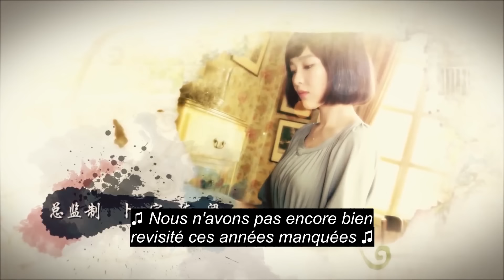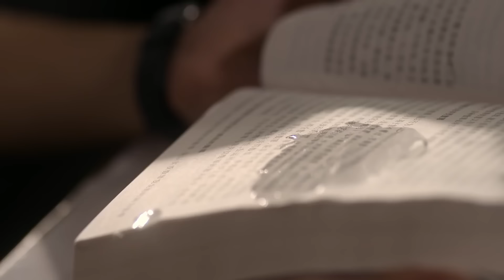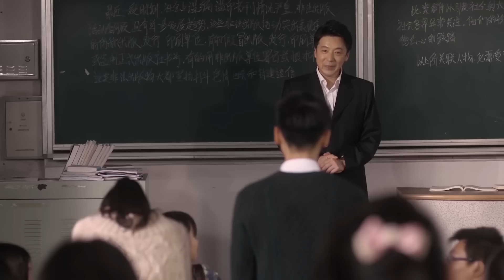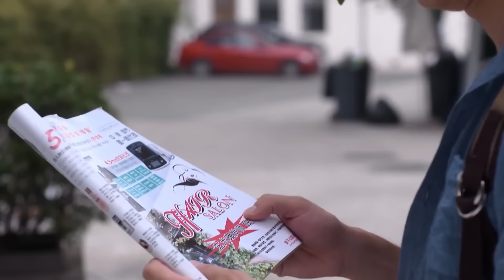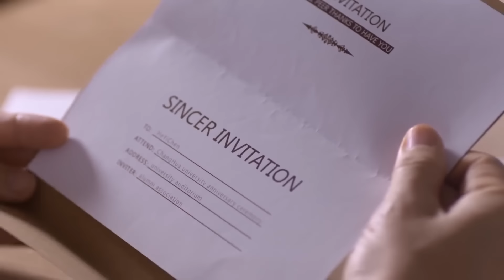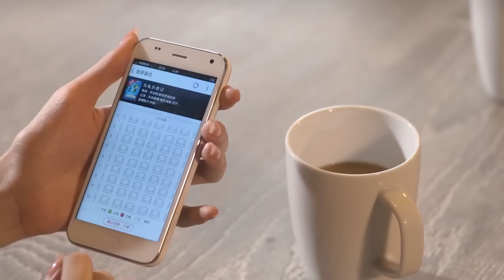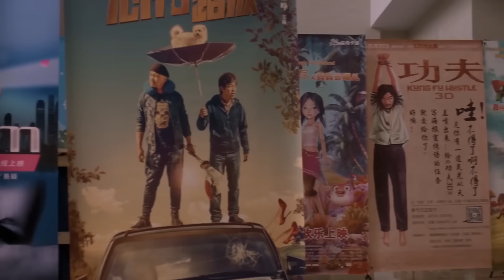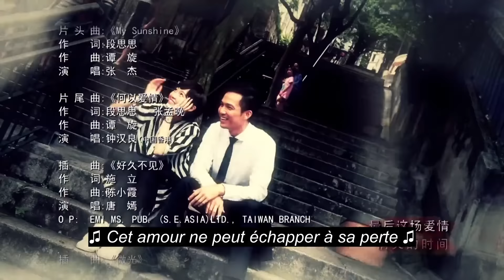[vostfr] Série chinoise "My Sunshine" EP17 sous-titres français | Romance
⭐Drama Romance
Titre : My Sunshine
Titre original : He Yi Sheng Xiao Mo / 何以笙箫默
Autres titres : You Are My Sunshine / Silent Separation
Pays : Chine
Nombre d’épisodes :  32
Année : 2015
Genres :  Romance - Drame
Thèmes : Amour
Avec :
Wallace Chung dans le rôle de He Yichen
Luo Yunxi dans le rôle du jeune He Yichen
Tiffany Tang dans le rôle de Zhao Mosheng
Janice Wu dans le rôle du jeune Zhao Mosheng
Jian Renzi dans le rôle de He Yimei
Tan Kai dans le rôle de Ying Hui
Mi Lu dans le rôle de Xiao Xiao
Yang Le dans le rôle de Lu Yuanfeng

Synopsis
Quand ils étaient à la fac, Zhao Mo Sheng (Tiffany Tang) et He Yi Chen (Wallace Chung) étaient en couple. Mais Mo Sheng est partie aux Etats-Unis du jour au lendemain, sans dire un mot à Yi Chen.
Des années plus tard, Yi Chen est devenu avocat et Mo Sheng photographe. Ils finissent par se revoir par hasard.